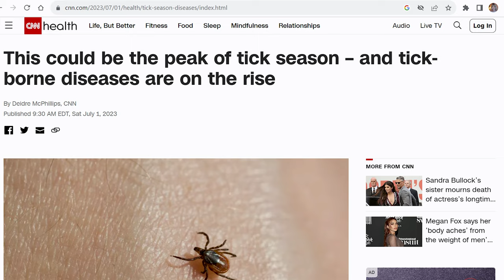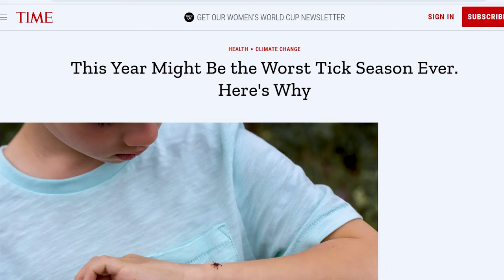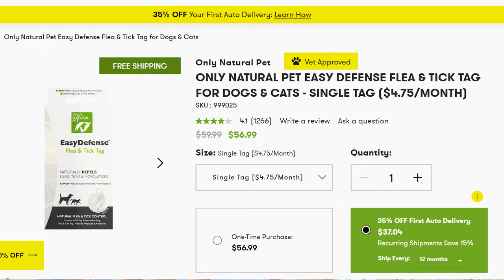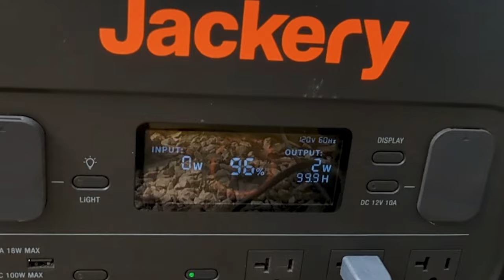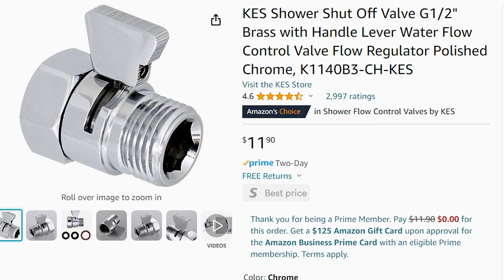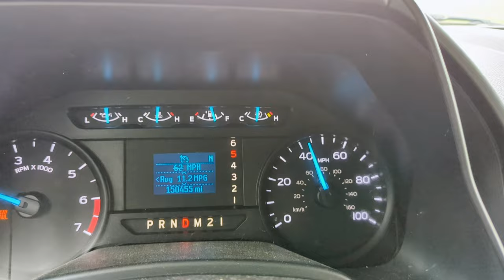Health Scare While Truck Camping Alone Without Cell Service!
While camping alone in Mark Twain National Forest, I had a health scare that needed medical attention.  What do you do when you have no cell service in the woods alone?

STORAGE ITEMS
Shower Storage Organizer
6-pack hanging cup holders

00:00 Introduction
00:44 Morning Hike National Forest
01:46 Worst Year for Ticks
03:26 Rat Terriers hunting critters
05:30 Natural Flea and Tick Prevention
07:30 Tick Rash getting worse
07:56 No Cell - Starlink Setup
08:38 Have to Leave Campsite
09:08 Cold AM Shower
11:15 Lost - No GPS Signal
12:15 Medical Clinic
13:04 Chai Latte
14:43 Travel Plans to See Birth Mom
16:02 On the Road
16:52 Slow Driver!
17:10 Ozark Roller Coaster Driving